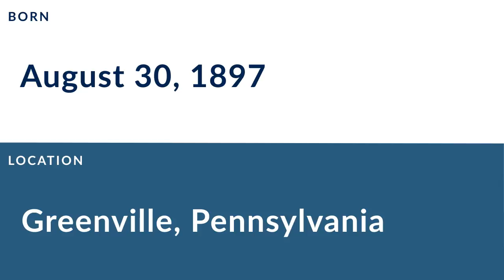Al Mitchell: Football Tackle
Al Mitchell was a professional football tackle who played for 1 season in 1924.

In college, Mitchell played for the Thiel College in Greenville Pennsylvania.

Professionally, Mitchell played for the Buffalo Bisons.